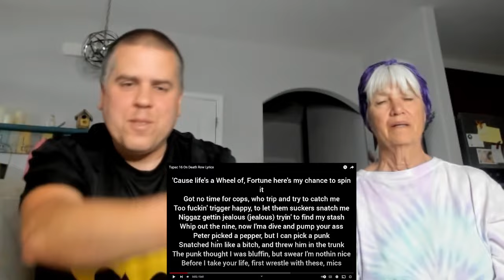Mom Almost Cries Hearing 2Pac - "16 On Death Row" For The First Time